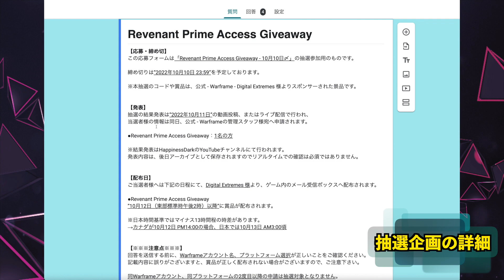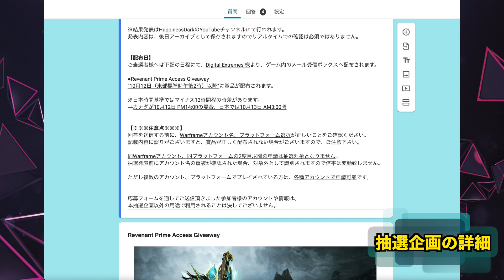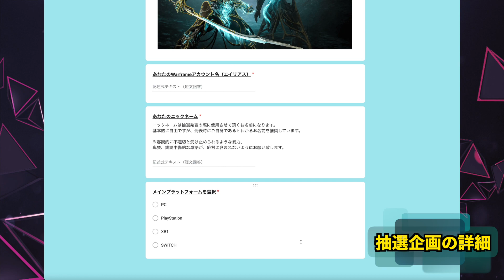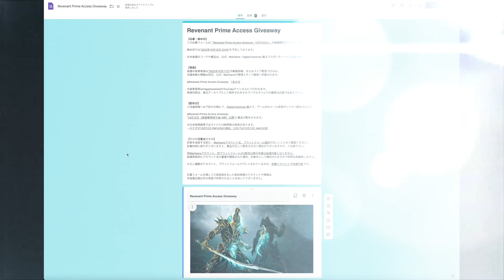Warframe | REVENANT Prime - 抽選プレゼント企画【説明動画】